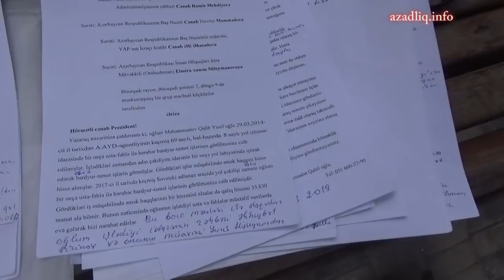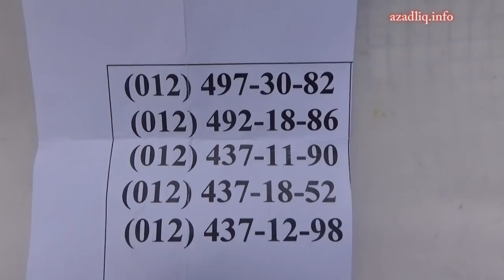"Xalqı aldatmayın, bəlkə biri gəlib xalqın dərdinə çarə edə"